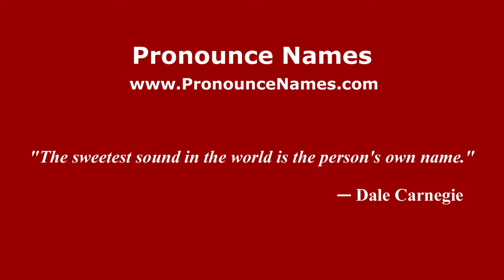How to pronounce Gianluca Caprari (Italian/Italy) - PronounceNames.com